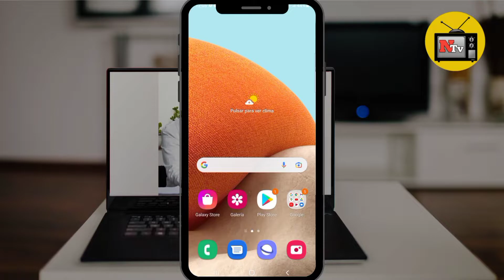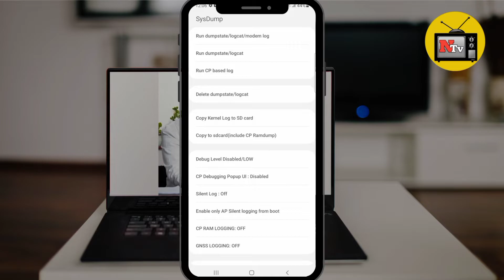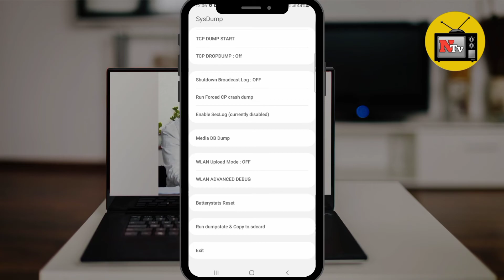KÒMAN POUW RESET BATRI TELEPHONE OU POUL FÈ PLIS TAN AK CHAGE/KALIBRE BATRI TELEPHONE SAN APLIKASYON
Nan video sa mw   vin moutrew  kòman  pouw  RESET  ou kalibre batri TELEPHONE  ou byen fácil PA bliye abone  like  komante

Licensee:
moliennoberdetv

Audio File Title:
Motivational

Audio File ID:
14109

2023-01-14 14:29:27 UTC